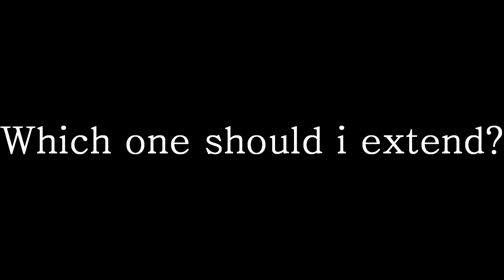DBZ-2 part beta pack. (Viewers choice)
DBZ